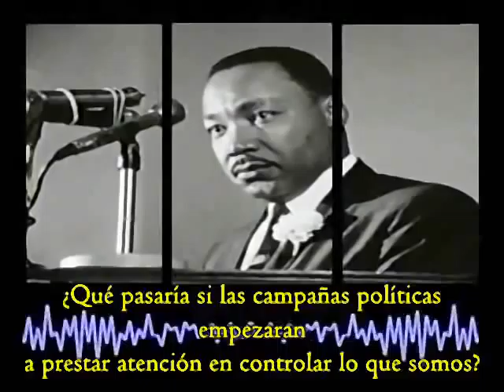GNN 1 - La Cuenta Atrás